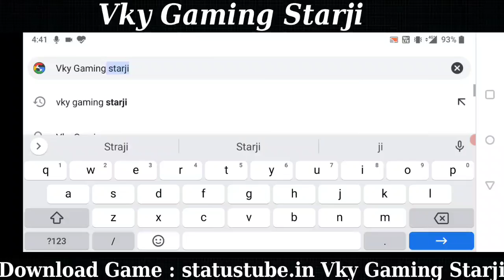5 GB Size New Cricket Game For Android Ultra HD 4k Graphics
5 GB Size New Cricket Game For Android Ultra HD 4k Graphics